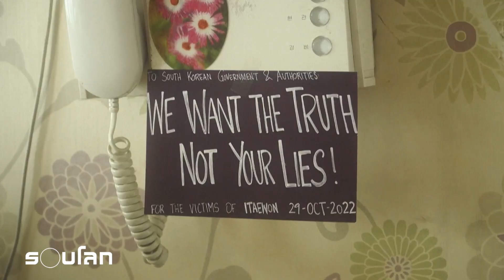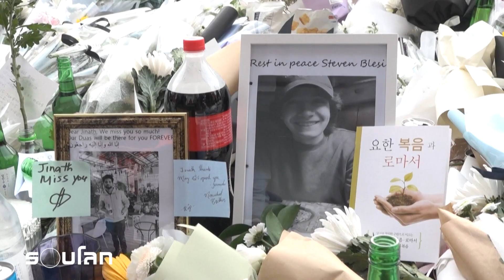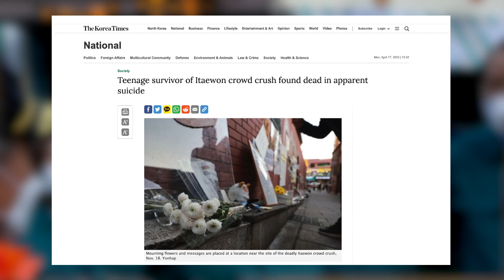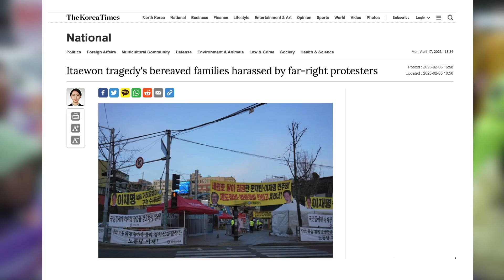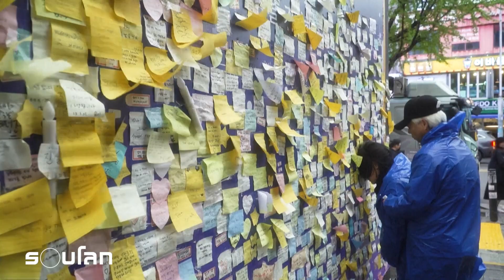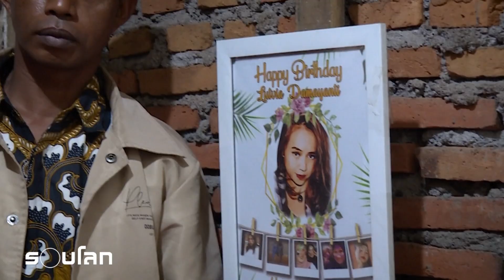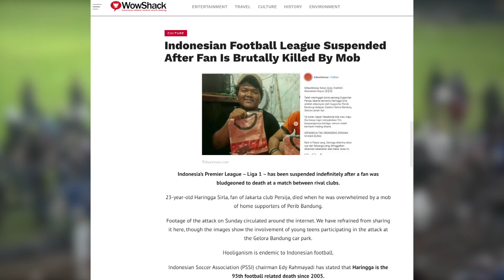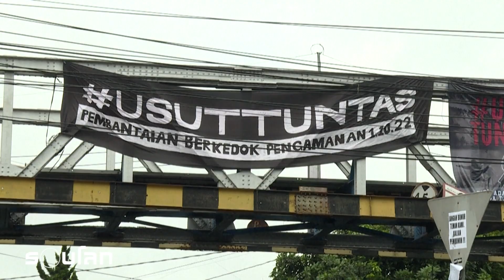ครอบครัวผู้สูญเสียจากเหตุ ‘อิแทวอน’ เหยื่อความเกลียดชังบนโลกออนไลน์| ร้อยเรื่องรอบโลก EP.264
นอกจากต้องสูญเสียสมาชิกในครอบครัวอย่างไม่มีวันกลับแล้ว ยังตกเป็นเหยื่อความเกลียดชังบนโลกออนไลน์

นี่คือสถานการณ์ที่ครอบครัววผู้สูญเสียจากเหตุเหยียบกันจนเสียชีวิตที่ ‘อิแทวอน’ กำลังเผชิญ

แม้ขณะนี้เจ้าหน้าที่จำนวนหนึ่งจะถูกดำเนินการทางกฎหมายแล้ว แต่ครอบครัวผู้สูญเสียยังต้องการคำตอบที่ชัดเจนว่า ทำไมทางการเกาหลีใต้ถึงไม่สามารถป้องกันเหตุโศกนาฏกรรมครั้งนี้ได้

แต่การออกมาเรียกร้องความเป็นธรรมให้กับผู้เสียชีวิต กลับทำให้ครอบครัวต้องเผชิญการโจมตีทั้งจากฝ่ายสนับสนุนรัฐบาล รวมถึงการตกเป็นเหยื่อความเกลียดชังบนโลกออนไลน์

อย่าลืมกด Like และ Subscribe พร้อมกดกระดิ่งแจ้งเตือนเพื่อไม่พลาดชมวิดีโอใหม่ๆ ทุกสัปดาห์

สามารถสนับสนุนช่องของเราด้วยการกดปุ่ม "Super Thanks" เพื่อเป็นกำลังใจให้เราผลิตคอนเทนต์ดีๆ ต่อไป

ติดตามข่าวสารรอบโลกหรือแวะมาทักทายพูดคุยกันได้ตามช่องทางต่างๆ ได้ที่: